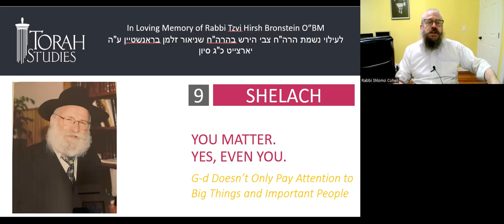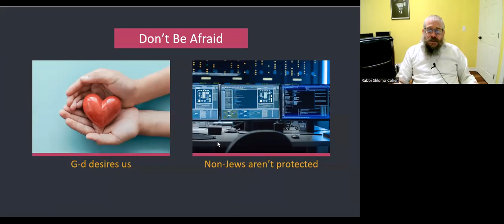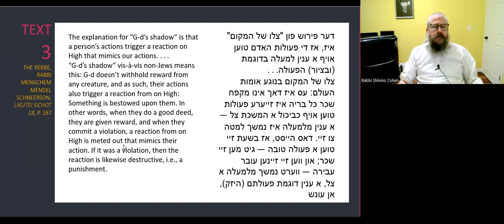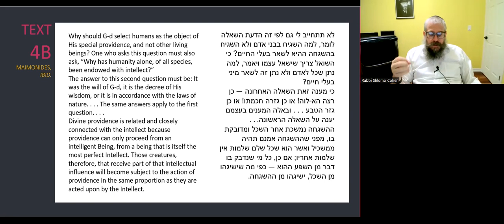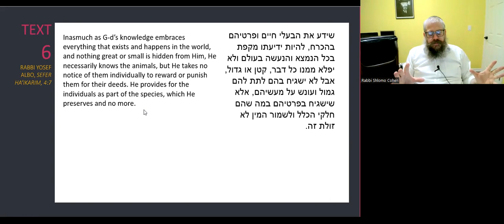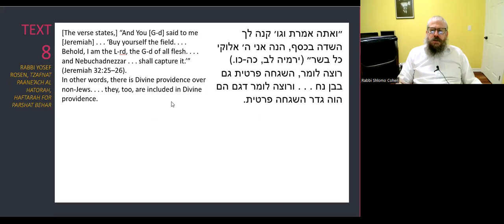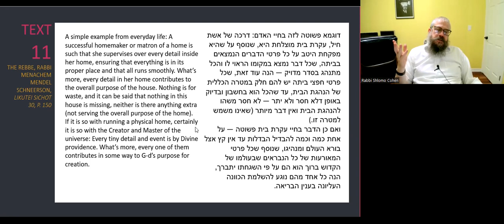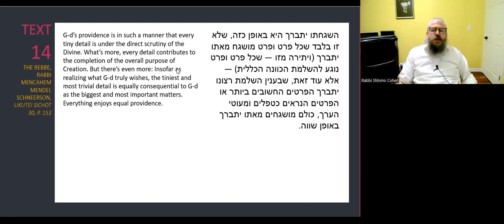YOU MATTER. YES, EVEN YOU - Torah Studies - Shelach 5782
G-d Doesn’t Only Pay Attention to Big Things and Important People.

“Omnipresent” is a word thrown around as a name for G-d, which is a fancy way of saying, “He’s everywhere and always paying attention.”

It’s a great name: G-d really is paying attention to everything He created, and He cares very much about what they do—including you.